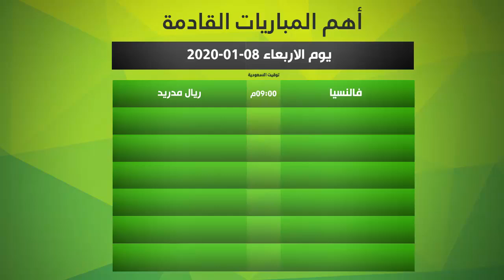عاجل مفاجأة لجماهير برشلونة صفقات قريبة جداً وسواريز الأفضل | هدف الريال في السوبر | تحذر برشلونة